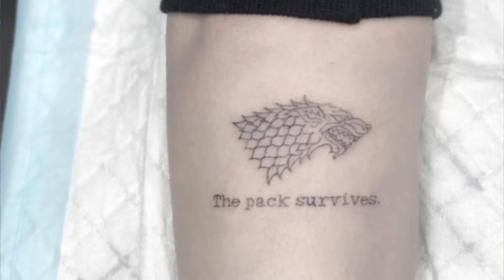Game Of Thrones Episodio final - Review/Reseña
¡El final ha llegado! No podemos creer que ya pasó y en este video te contamos que nos pareció el final de una de las series más icónicas de todos los tiempos: Game Of Thrones.

¿Que te pareció este final?, ¿Cuando comenzaste a ver la serie?